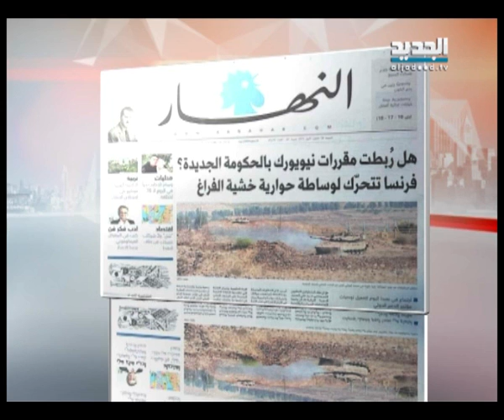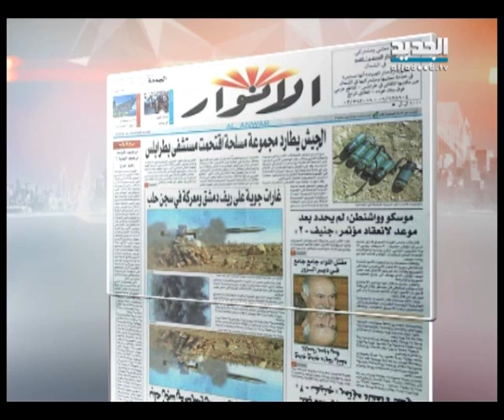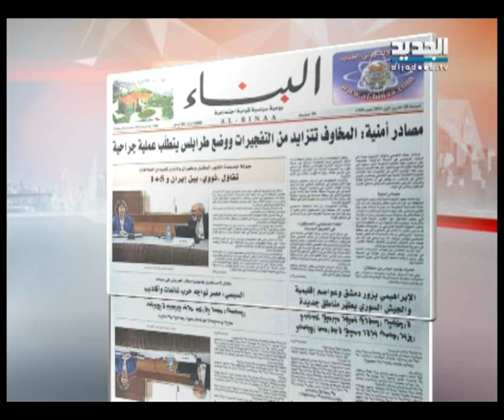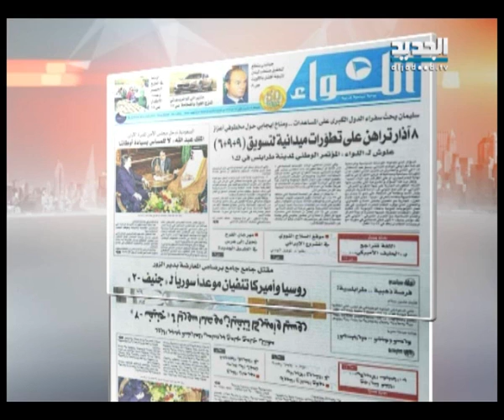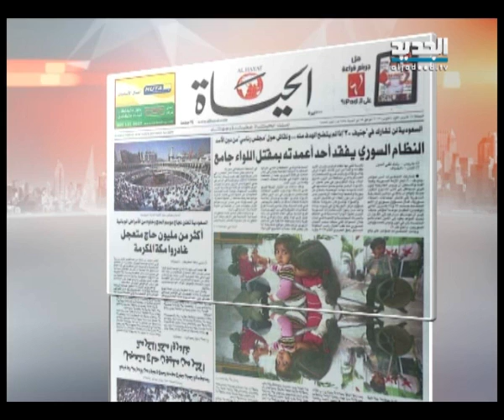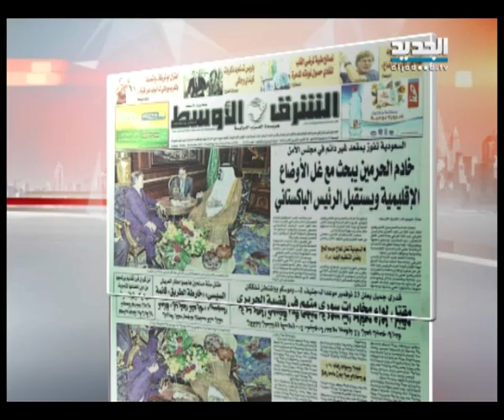نشرة الأخبار الصباحية 18-10-2013